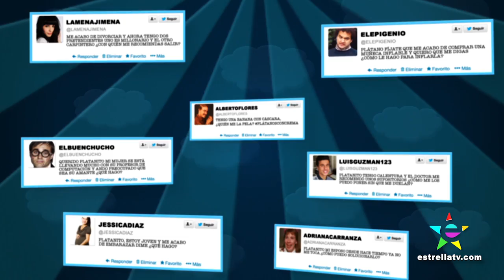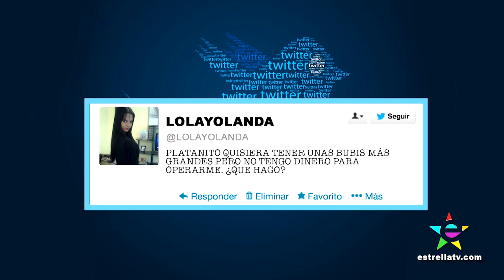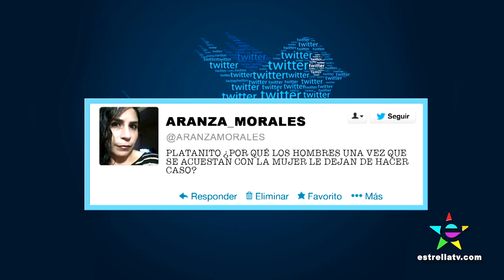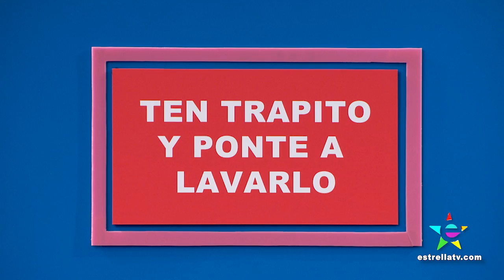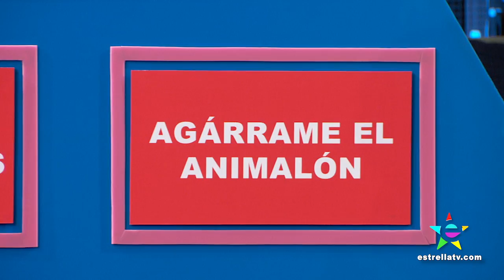LUZ MARÍA JEREZ, ELIZABETH MASUCCI, KELLER WORTHAM Y EL COYOTE - NOCHES CON PLATANITO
Luz María Jerez (Yo No Creo En Los Hombres), Elizabeth Masucci (Public Morals), Keller Wortham (Jane The Virgin) y El Coyote